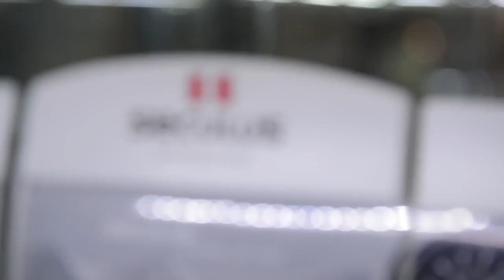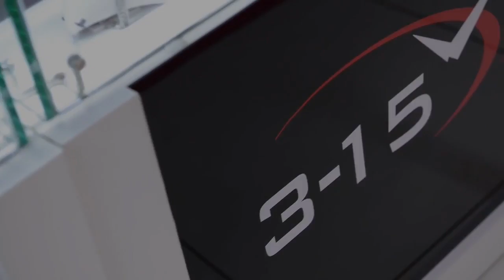Горкин тур L'Duchen Швейцария